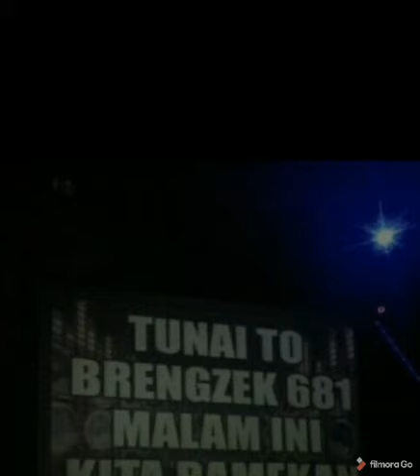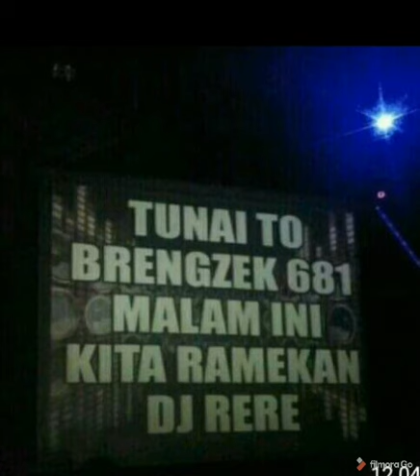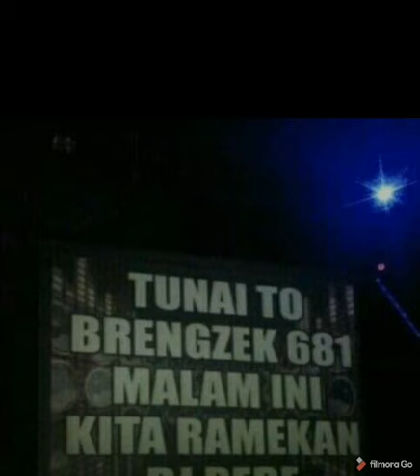dj ima cencremen. happy party predator brengsek 681.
pemesanan party . ig cencremen
                                  .fb . dj ima cencremen